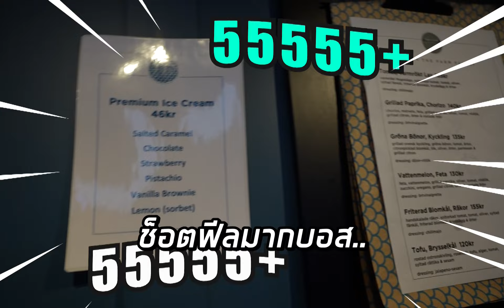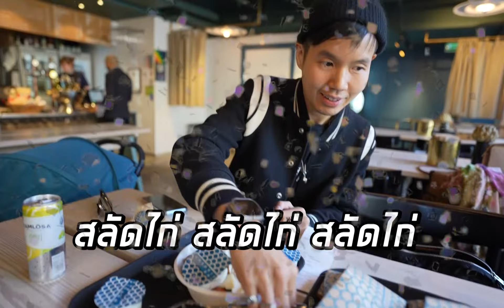สวัสดีสวีเดน NJJ มาแล้วววววว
ทริปนี้ครอบครัว NJJ ไปพักผ่อนที่ประเทศสวีเดน จะสนุกแค่ไหน รับชมได้เลยยย